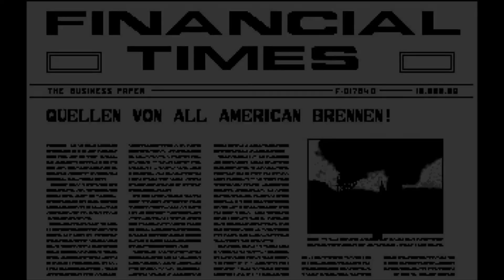[AmigaOS][LetsPlayRetro] Oil Imperium - Deutsch - 04 - The Ende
Nach geschätzten 30 Jahren spiele ich wieder Oil Imperium auf dem Amiga. Da werden Erinnerungen wach!

Das Spiel habe ich von da mein Original leider, wie das Meiste, irgendeinen Umzug nicht mehr mitgemacht hat.